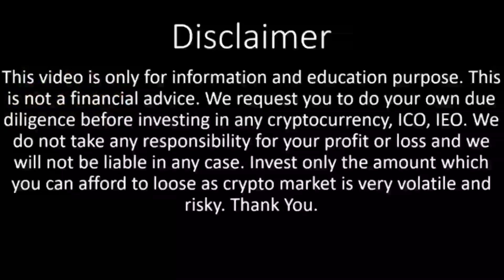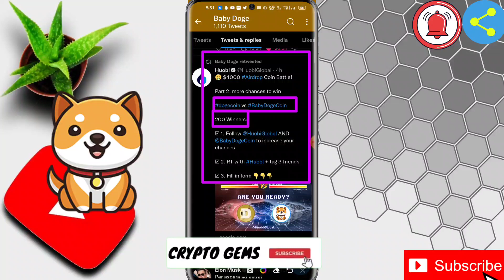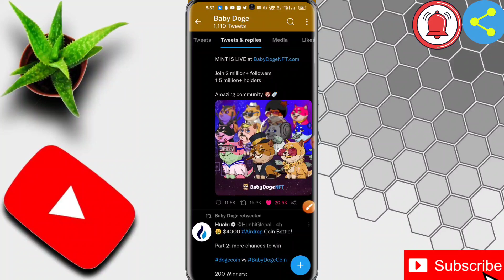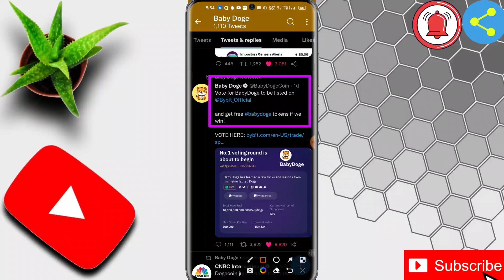🤩BABYDOGE COIN NEWS TODAY🤯 baby doge new today🔥 baby doge coin update today😍 crypto news today hindi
Hello guys,

welcome to crypto gems yt channel, in this video I have covered baby dogecoin latest news so if you also a babydoge coin holder then this video is very important for you.

this video is helpful who are searching about baby dogecoin news today ,

right now baby doge crypto is best meme crypto in crypto industry, so this video is dedicated for baby dogecoin holders

queries solved

1. baby dogecoin
2. baby dogecoin price prediction
3. baby dogecoin news today
4. baby dogecoin news
5. how to buy baby dogecoin
6. dogecoin news today
7. baby dogecoin price today
8. dogecoin
9. baby dogecoin review
10. baby dogecoin update
11. dogecoin prediction
12. baby dogecoin price prediction 2022
13. baby dogecoin latest news
14. baby dogecoin live
15. baby dogecoin
16. baby dogecoin how to buy
17. dogecoin baby
18. baby dogecoin burn
19. baby dogecoin token
20. baby dogecoin price today
21. baby dogecoin crypto